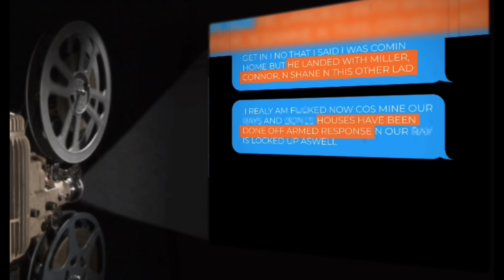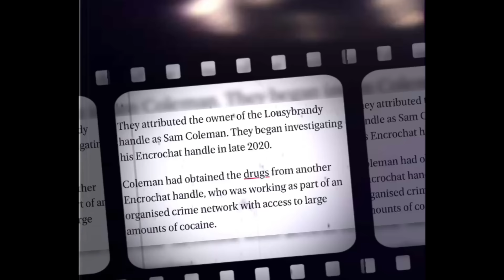British DrugLords So Dangerous They Ambush Family Members Of Rivals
A Mitsubishi Shogun was rammed into the front of the house in January in a bitter dispute between James Stephenson and a rival gang in Horden And Hartlepool.

A weekend of violence and destruction exploded including revenge ram-raid attacks on businesses in Horden controlled by 32-year-old gang leader Stephenson.

Group leader James Stephenson was sentenced to 16 years and 9 months in prison.

Wayne Griffin got 19 years and 9 months. Jonathan Miller got 16 years and 9 months. Paul Frain got 14 years. Connor Ellison got 13 years. Shane Leigh got 9 years & Graeme Oliver got 5 years and 4 months.

Please subscribe to my channel Gangster Times for the latest UK crime news and if you want to leave a tip/donation please do so as it will help this platform grow